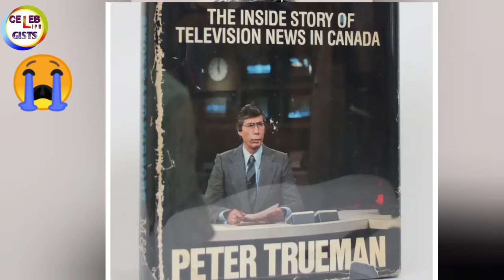Peter Trueman Passed Away, Who Was Peter Trueman And What Happened To Him?